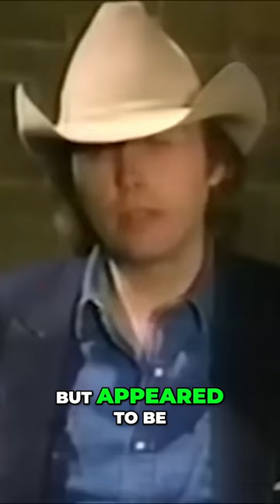The Mysterious Disappearance of Dwight Yoakam What Happened to the Country Music Rebel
Dwight Yoakam was never one to follow trends. At a time when country music was leaning towards pop, Dwight stuck to his roots, delivering a sound that resonated with traditionalists and new fans alike. His boldness caught the attention of legends like Buck Owens, leading to their iconic duet, "Streets of Bakersfield."

But just as Dwight was at the peak of his career, he vanished from the music scene, leaving fans and industry insiders wondering what happened. In this video, we explore Dwight Yoakam’s meteoric rise, his mysterious disappearance, and the questions that remain unanswered, including the story of his elusive girlfriend from the 1990s.